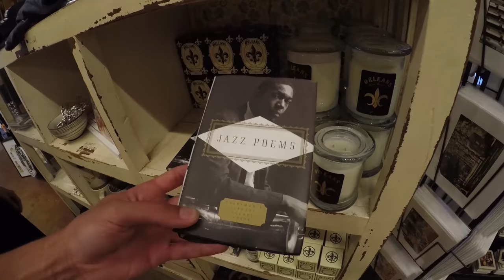EP 2: New Orleans! Shopping and musical evening!